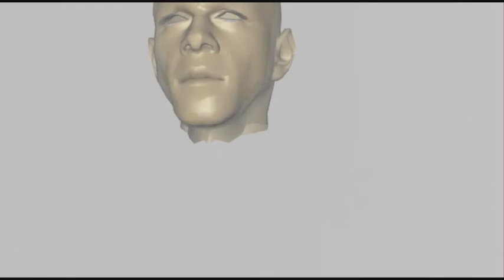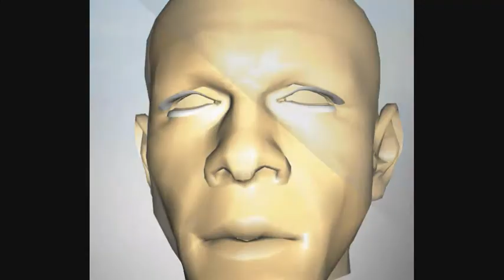OBAMOZ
Parody of Zardoz and Obama.  My buddy designed this great Obama morph that I couldn't use in DAZ, so I got the idea to use it as a mask and the Zardoz angle seemed a natural extension of it.

If you haven't seen Zardoz, this clip will seem incoherent and drug induced... kind of like the movie itself.

Everything rendered in DAZ 3d, stitched together in Movie Maker.  Playing around with Nerd 3 fog tool here, so you see different aspects of it.  Some good, some ... meh.  The fog makes rendering animation a real pain, so I had to downgrade the render quality of some of them so my machine wouldn't crash (and render at a rate faster than ten minutes/frame).